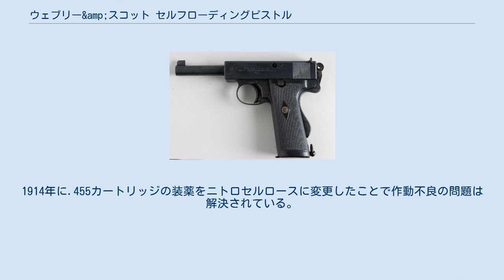ウェブリー&amp;スコット セルフローディングピストル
ウェブリー&スコット セルフローディングピストルは20世紀初頭にイギリスのウェブリー&スコット社が開発した自動拳銃である。
 ウェブリー&スコット セルフローディングピストルが開発された当時のイギリスでは、依然としてウェブリー・リボルバーなどの回転式拳銃が主流であったが、1911年に本銃の.32ACP弾仕様がロンドン警視庁に採用され、翌年の1912年には.455ウェブリーオート弾仕様がMk.Iとしてイギリス軍に採用された。
イギリス陸軍は自動拳銃の導入に積極的ではなかった為、軍に納入されたMk.Iの大半は海軍用に製造されたMk.I Navy（MK.IN）であった。
Mk.INはイギリス海軍で初めて採用された自動拳銃となり、第一次世界大戦中には約8000丁が購入された。
 また、第一次世界大戦勃発後は限定的な運用ではあるものの、王立騎馬砲兵隊と王立陸軍航空隊にも採用された。
 なお、イギリス軍は第一次世界大戦後に制式拳銃を従来の回転式拳銃に戻した為、その後の軍への納入は中止された。
 この拳銃は長く突き出した銃身と、銃把の後面に大きくせり出したグリップセーフティーレバーが特徴的な外見を持つ。
後退した遊底を押し戻す復座ばねには一般的なコイルばねではなく、銃把の右側面に設けられた松葉ばねが用いられている。
 弾倉を固定するマガジンキャッチボタンは銃把の下面にある。
弾倉を完全に挿入すると通常の自動式拳銃として使えるが、弾倉を完全挿入から数ミリ手前の位置で固定することもできる。
 この場合には一発射撃するごとに遊底が後退位置で止まり、その度に排莢口から新しい弾薬を入れ、遊底を手動で閉じる必要がある。
これは当時の軍用ボルトアクションライフルに見られたマガジン・カットオフ機能に相当する。
 Mk.Iで使用されていた.455ウェブリーオート弾は、装薬としてコルダイトを使用していた。
しかしコルダイトはバレル内に燃えかすを残存させやすく作動不良が頻発する原因となった。
1914年に.455カートリッジの装薬をニトロセルロースに変更したことで作動不良の問題は解決されている。
 この新しい弾薬はMark.IZと呼ばれた。